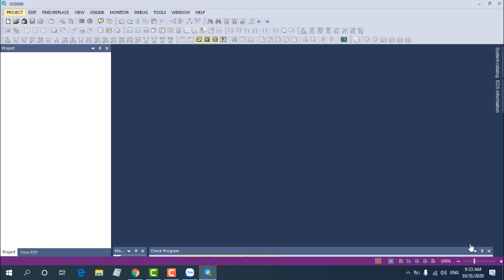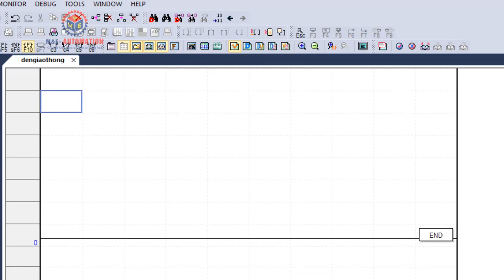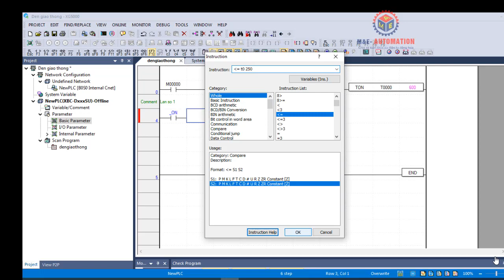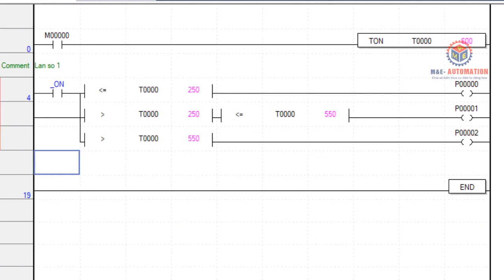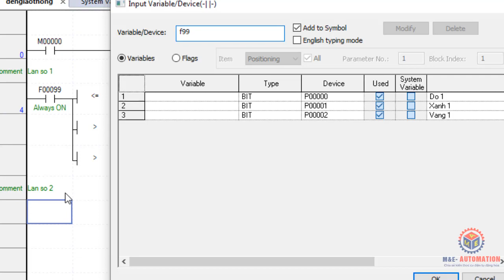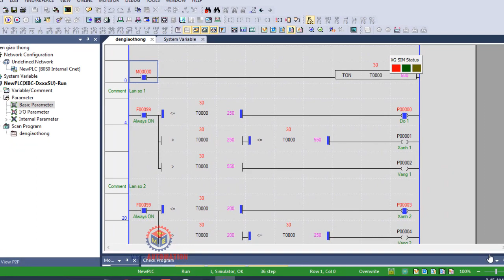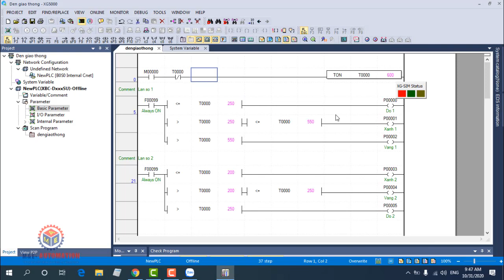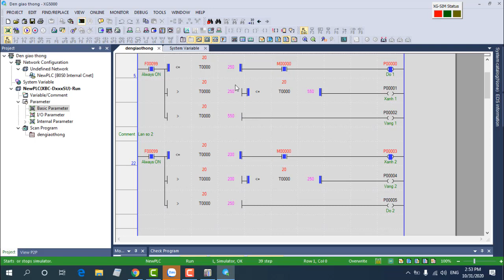PLC LS | Lập Trình Điều Khiển Đèn Giao Thông Ngã Tư Thời Gian Thực Phần 1 | Traffice Lights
Nguyễn Thế Sơn | PLC LS  | Lập Trình Điều Khiển Đèn Giao Thông Ngã Tư Thời Gian Thực Phần 1 | Traffice Lights
Chương trinhg điều khiển đèn giao thông ngã tư theo thời gian thực hoạt động ở 2 chế độ bình thường và thông đường, Chế độ bình thường các đèn đỏ, vàng, xanh hoạt động theo thời gian ta cài đặt, Chế độ thông đường từ 22h đêm đến 5 giờ sáng hôm sau đèn xanh, đèn đỏ ở 2 làn tắt, đèn vàng nhấp nháy.

❤️ Nếu có điều gì chưa rõ các bạn hãy để lại bình luận bên dưới mình sẽ giúp các bạn giải đáp thắc mắc trong khả năng của mình.

❤️ Kênh chia sẽ kiến thức cơ điện tự động hóa